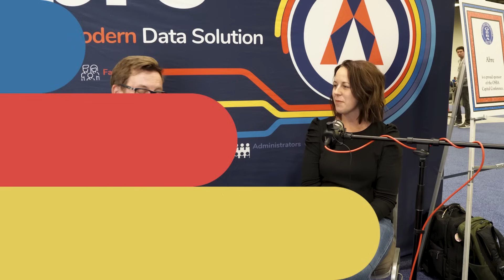MTSS and Early Warning: The Importance of Good Data (Ep. 3)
Explore how early warning systems transform student support in educational settings. Join conversations with Dustin Mundey from Hamilton City Schools on data integration, Emily Doblinger of Ross Local on MTSS implementation, and Stacy Bailey from Clay Local discussing chronic absenteeism. Discover how actionable data enables impactful decisions, MTSS fosters targeted interventions, and attendance monitoring shapes student success. Uncover insights that highlight the importance of centralized data access and effective intervention strategies to enhance education outcomes. Tune in for valuable perspectives from education leaders focused on driving positive change in schools.